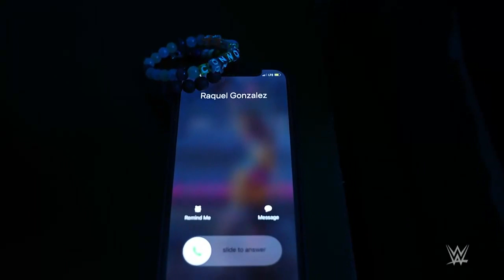Raquel Gonzalez And Cora Jade Training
NXT 2.0 Vengeance Day February 15, 2022